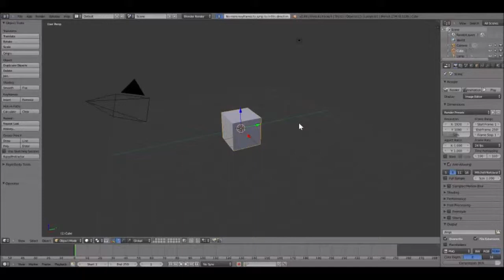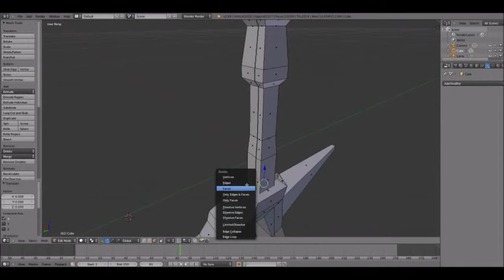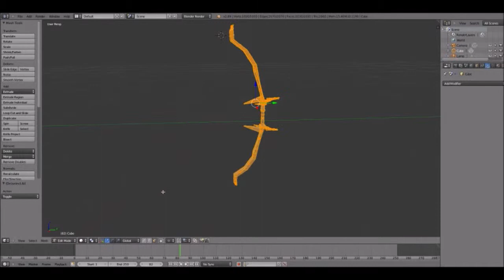Tomsdeveloperblog- Blender Time Lapse - Bow